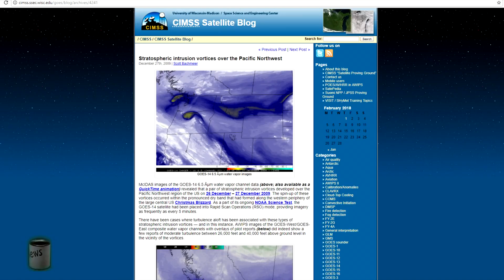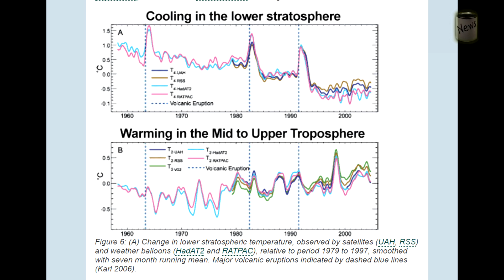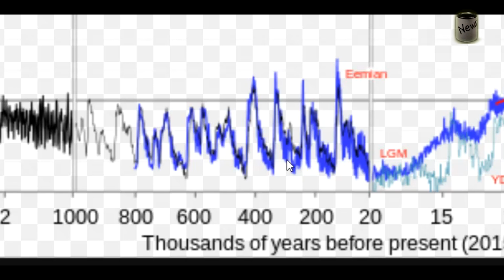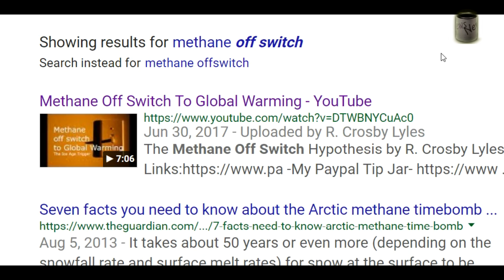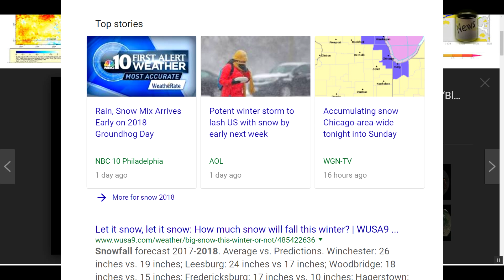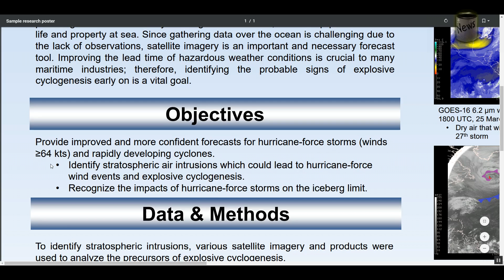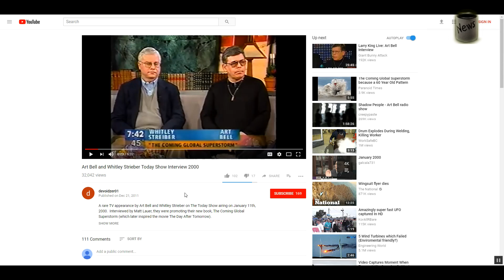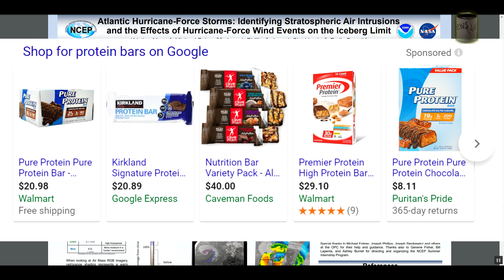Strieber and Bell Predicted Stratospheric Intrusion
Links:
Atlantic Hurricane-Force Storms: Identifying Stratospheric Air Intrusions
and the Effects of Hurricane-Force Wind Events on the Iceberg Limit

Art Bell and Whitley Strieber Today Show Interview 2000
devoidzer01

Skeptical science - stratospheric cooling image
The human fingerprint in global warming
Posted on 29 March 2010 by John Cook

Science Briefs
Reaction of Ozone and Climate to Increasing Stratospheric Water Vapor
By Drew Shindell — May 2001

What is the role of stratospheric water vapor in global warming?